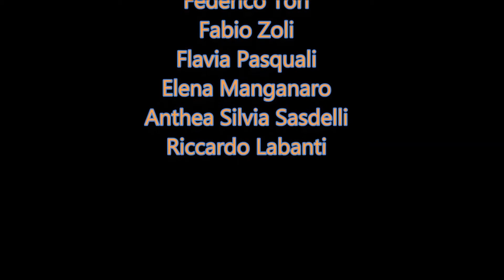Le Avventure di Labin II - Episodio 5 - La Tomba dei Faraoni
Salve a tutti, è Labin II che vi parla! Avendo recuperato anche il Bracciale di Cleopatra, sono realmente ad un passo dal ritrovare il famoso tesoro che è costato la vita a mio padre. A questo punto non mi resta che individuare il luogo dove è stato nascosto dal padre di Jack, la cosiddetta "Tomba dei Faraoni". Questo luogo è però top secret e di fatti, per scoprirne le coordinate geografiche, dovrò introdurmi nella "tana del lupo", non senza prendermi qualche rischio ovviamente!
Per questo attesissimo finale di stagione, intitolato "La Tomba dei Faraoni", dove TUTTI i suoi avversari gli si pareranno davanti, riuscirà Labin II ad impossessarsi finalmente del tanto ambito tesoro? Non vi resta che scoprirlo!
Buonissima visione a tutti!